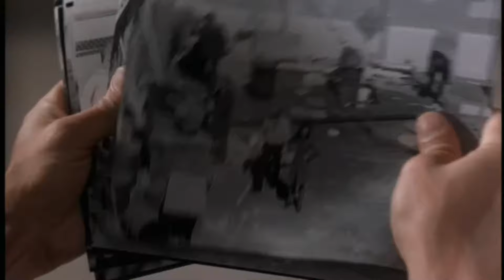The Pretender Red Rock Jarod clip 1 Reunited